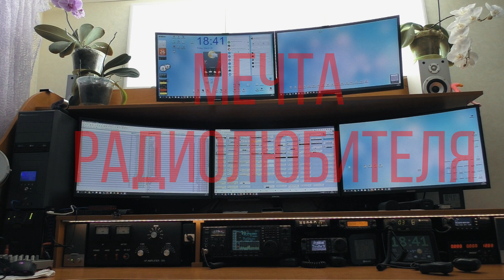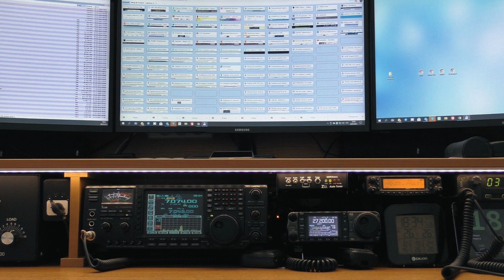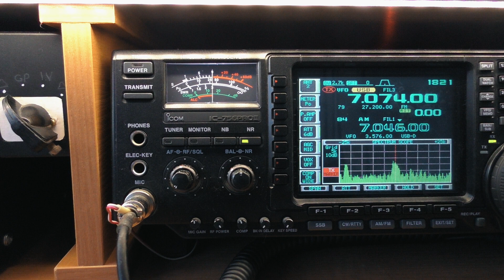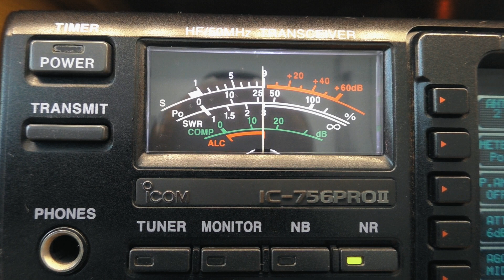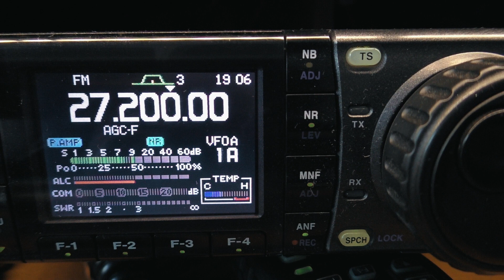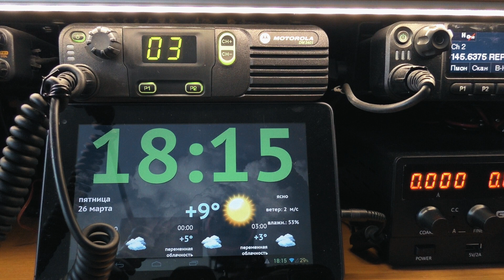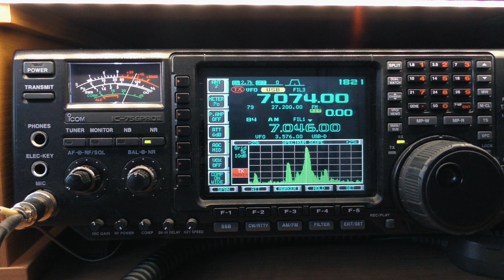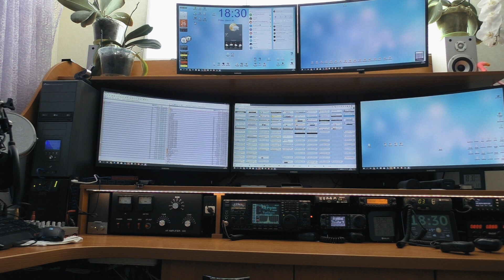Мечта радиолюбителя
Как следует оборудовать рабочее место радиолюбителя? Что требуется для комфортного творчества?